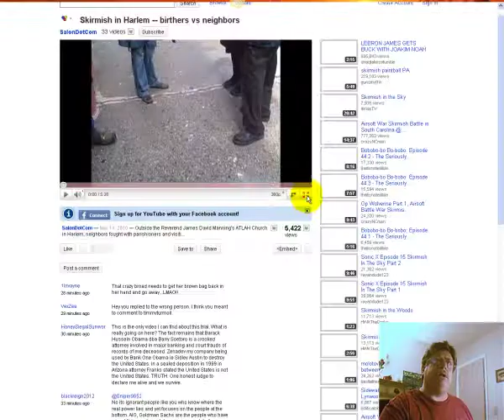Outside of Pastor Manning trial day 1